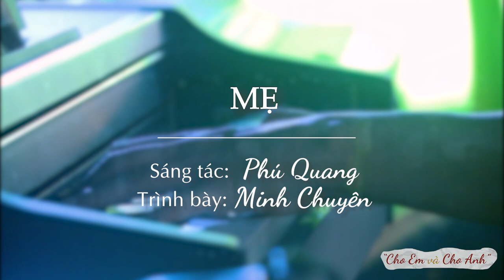MẸ - Minh Chuyên (s/t: Phú Quang)